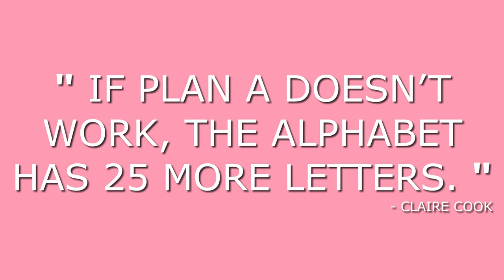Spontaneous A to Z of Art - The So Free Art Podcast, Episode 25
This lil episode is all about Crap Drawings, well, part of it is … this is my Spontaneous A to Z of Art, where I run through the alphabet and say the first art related word that springs to mind and talk about it.

We have C for Crap Drawings, B for Boring Exercises, O for Orange ... at one point, K was for King Kong lol this one gets a bit nutty at times :)

If you have any comments about the show, or any topics you'd like me to talk about on future episodes, you can leave a comment below and I'll get it on the podcast for you :)

“IF PLAN A DOESN’T WORK,
THE ALPHABET HAS 25 MORE LETTERS...“
- Claire Cook